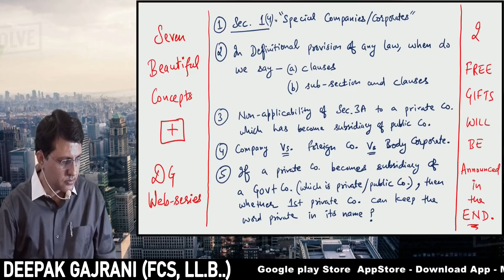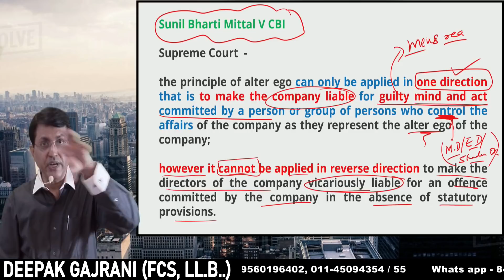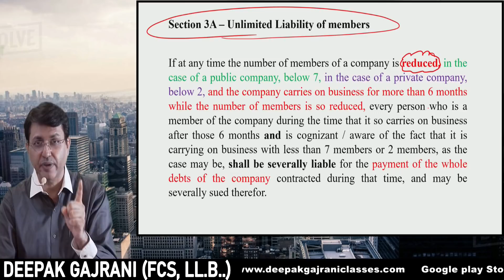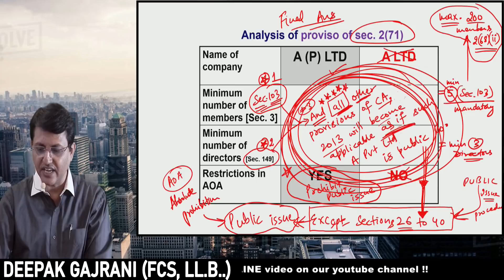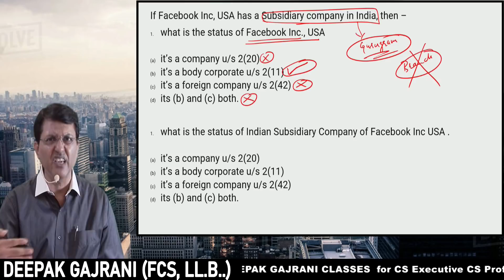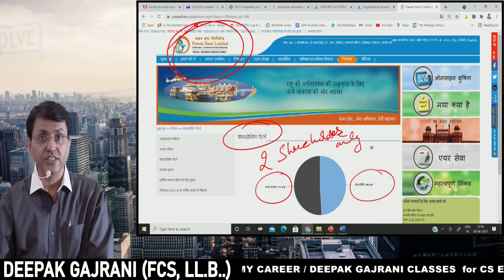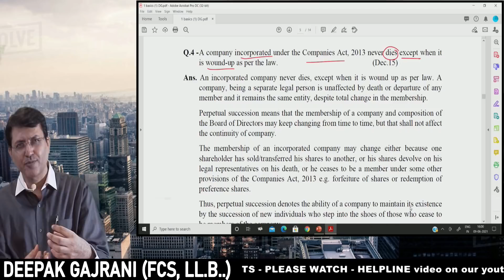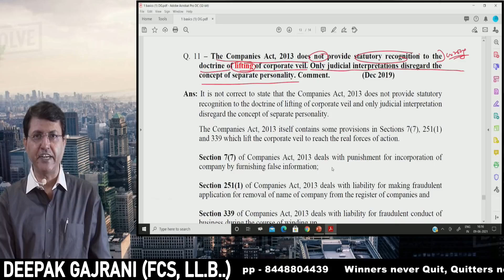DG WEBSERIES - EPISODE 1 - COMPANY LAW II PAST EXAM Q-A - pdf files in description !!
Pdf file of today's session -And - ALL DG'S MINI BITES - COMPANY LAW REVISION NOTES and Past EXAM Q-A ARE AVAILABLE ON Telegram Channel Link - DEEPAK GAJRANI CS CLASSES

BARE ACT BASED ANALYSIS FOR DEFINITION OF PRIVATE COMPANY , PUBLIC COMPANY, LISTED COMPANY, SEC.

Pdf file of Ques Ans of today's session -And - ALL DG'S MINI BITES - COMPANY LAW REVISION NOTES and Past EXAM Q-A ARE AVAILABLE ON Telegram Channel